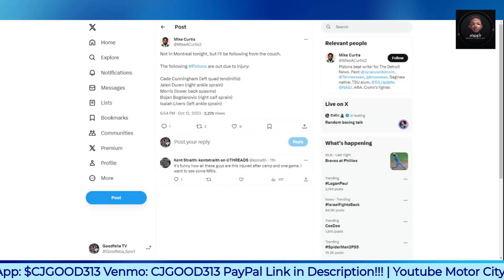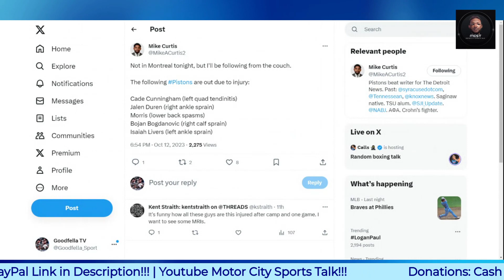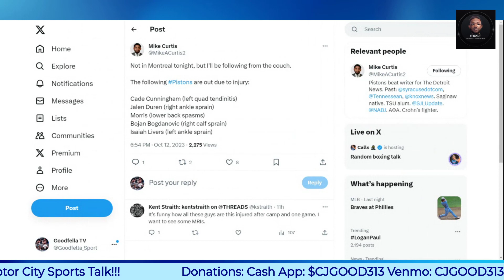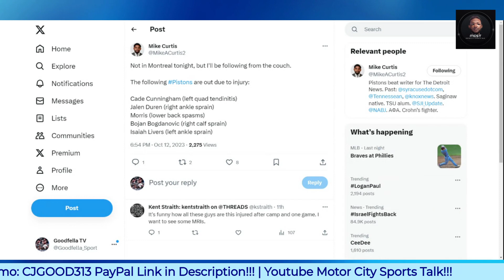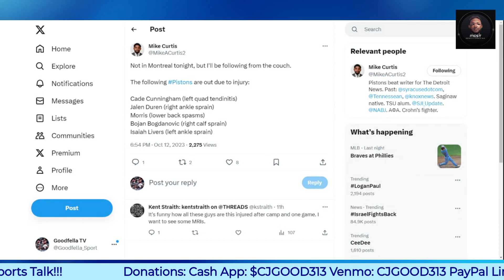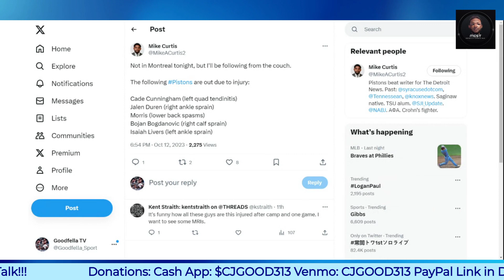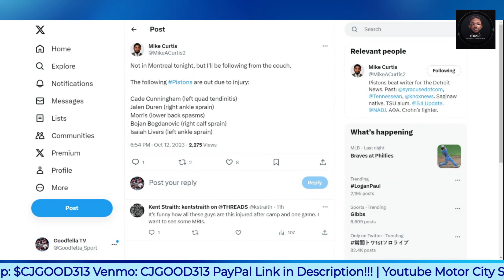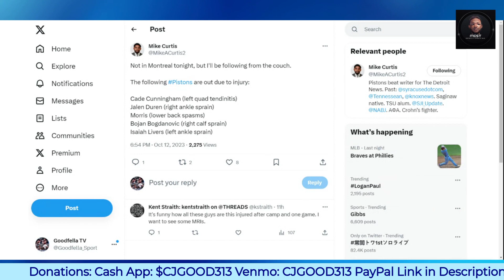Cade Cunningham Already Injured (AGAIN)!!!